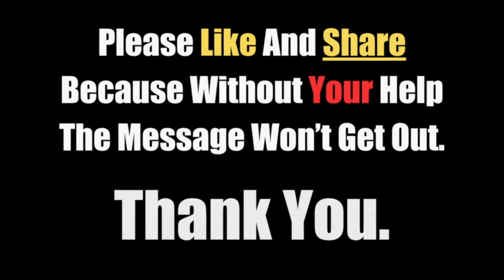Jamaal Bowman Lied. Surprise!